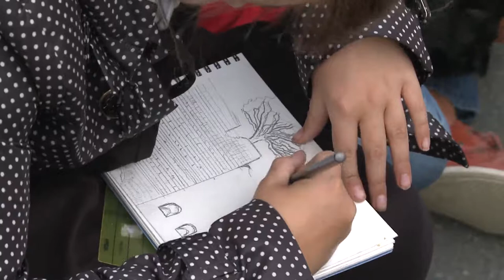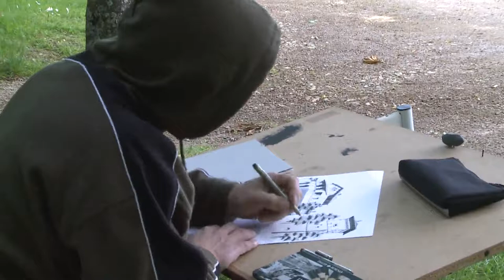Montmartre à Clisson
19ème édition
peinture modelage croquis dans les rue de Clisson